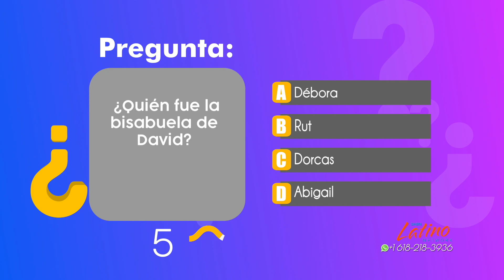La pregunta del día ( # 13 )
Cada día deseamos repasar lo que hemos aprendido en el estudio de la Biblia. La pregunta del día es un segmento dentro de la programación de 3ABN Latino donde todas las personas de todas las edades pueden participar. Preguntas simples y duras se presentarán y usted tendrá la oportunidad de responder correctamente.